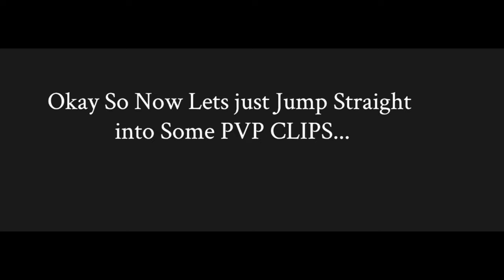LIVING IN A LOCKER + HE TRIED TO FULL INVIS I WAS IN 1.8.9 (1) |HcRival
📍 Open  📍

MY NEW DISCORD JOIN (INCLUDES REWARDS)

◎ Leave a like for another video tomorrow?
◎ Server IP - HcRival.com
◎ Upload Schedule - Random Sorry :/
◎ Questions IP? fiercepvp.net
★Mods?
I Currently Use Badlion Client
★ Keyboard and mouse?
✔ Corsair K70 Lux RGB Blue Switches
✔  Razer Mamba Tournament *Edition*
Intro:
Outro:
Background Music (NOT IN ORDER):
★ Sensitivity?
✔ DPI - 500| Minecraft - Normal | Windows - 6
★ Texture Packs?
✔ Pack I Use Most Often: Dylan V2 Mashup
★ Can you add me to your Friends list?
✔ Depends Klean#5408
★ Pc Specs
✔Windows 10 Home x64 Bit